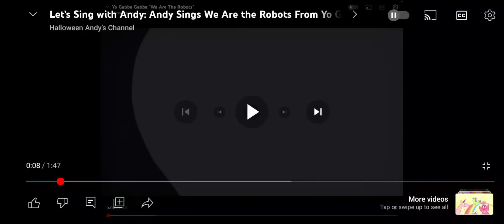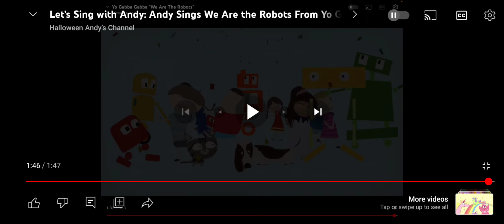I Helped My Friend Andy Sing We Are The Robots Song From Yo Gabba Gabba! 🤖 🎵 🎶